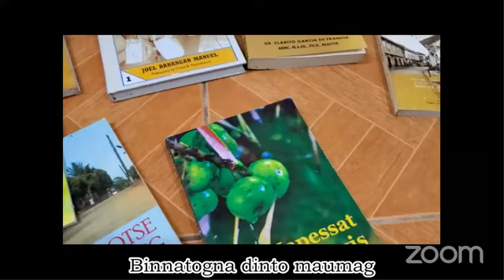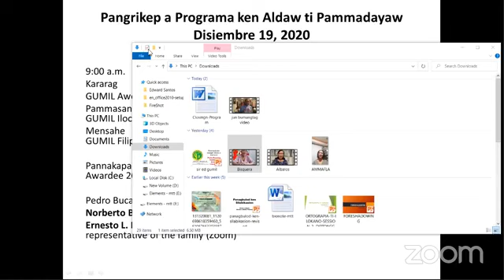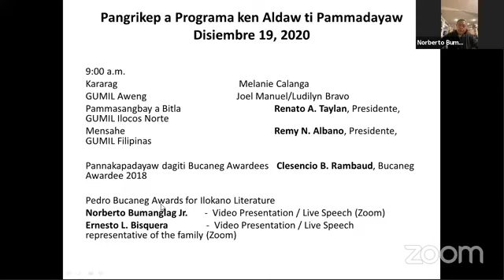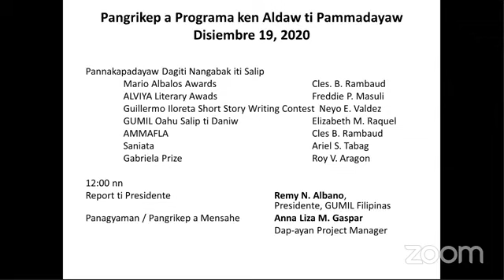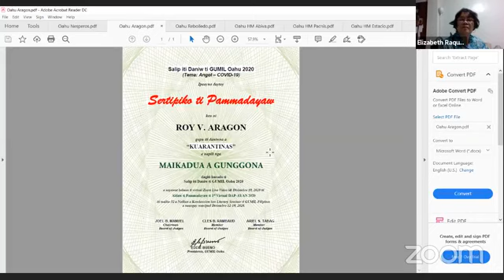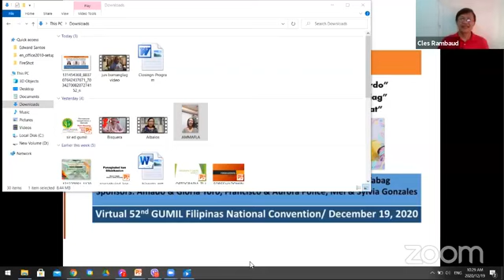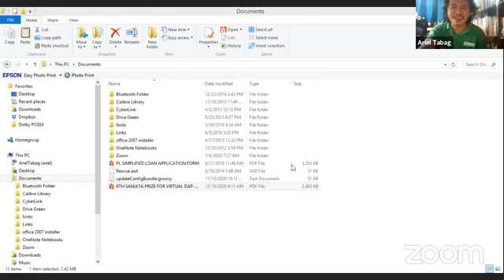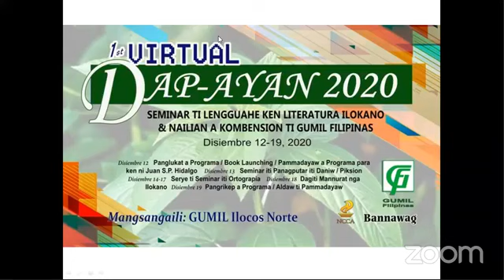1st GUMIL Virtual Dap-ayan 2020 | Pangrikep a Programa ken Aldaw ti Pammadayaw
1st GUMIL Virtual Dap-ayan 2020 | Pangrikep a Programa ken Aldaw ti Pammadayaw